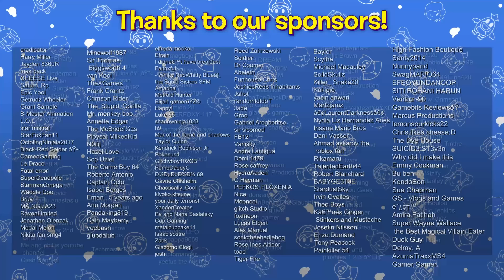SMG4: Mario Harms The Environment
Mario needs wood for his pizza shop so he destroys an entire forest, while Meggy & Tari try to stop him.